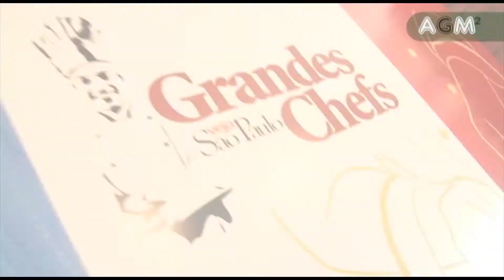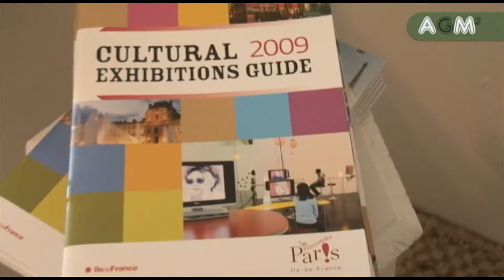Evento Grandes Chefs da Revista Veja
Clipe do evento Grandes Chefs, realizado pelo revista Veja São Paulo.

Edição e finalização: Giuliano Melantonio